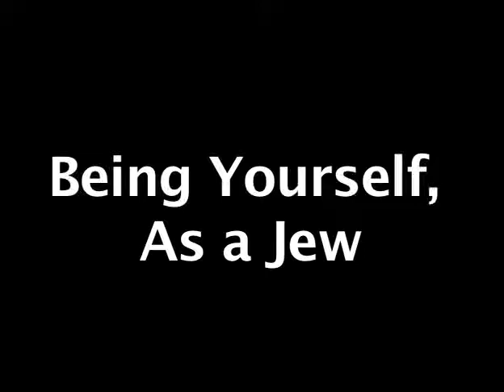Albert Chapter 5: Being Yourself, As a Jew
Albert Friedlander discusses what it means to have a Jewish identity.